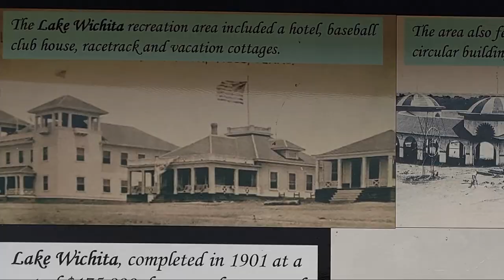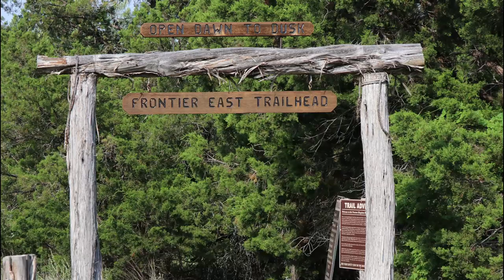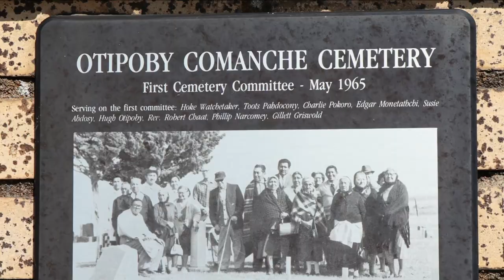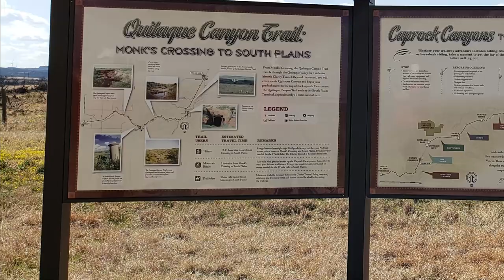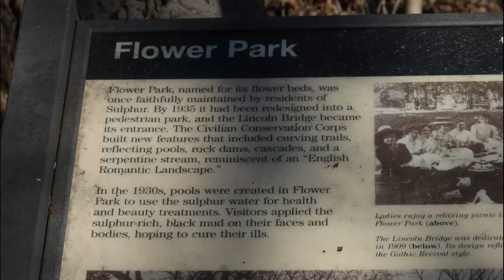Dirty Shoes Adventures | Looking Back at 2019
Take a short hike along a memory trail with me as I look back at some fun times during 2019.  Looking forward to many more adventures in 2020.